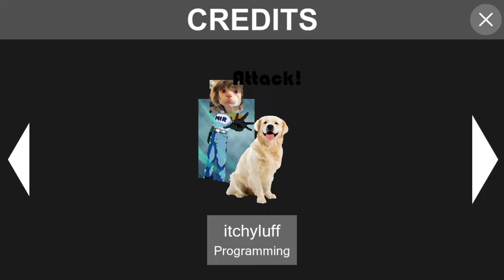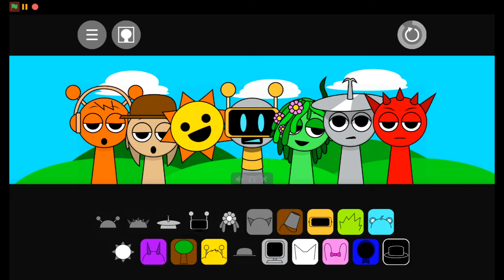Friday Night Funkin' Vs Sprunki | Wenda, Gray & BF (Incredibox Sprunki) (Horror FNF Mod: Sprunkin')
Un modo de Sprunki muy bueno en el que podemos rapear contra Wenda, ¡y ella tiene una voz cromática increíble! El modo comienza lindo, pero a mitad de la canción, la música se corta y segundos después se convierte en modo terror. La canción de este mod es realmente increíble. Probablemente sea la mejor canción de Sprunki en FNF.

Todas las canciones de Friday Night Funkin 'VS FNF Sprunkin - Marca de tiempo:
00:00 Avance
00:12 pantalla de titulos
00:15 canción: SPRUNKIN
01:19 cambia al modo horror
02:17 Efectos geniales
02:46 La mejor parte
03:44 se vuelve lento
04:03 creditos
04:26 Este modo se basa en este juego
05:17 Y tambien se convierte en modo horror

Creador del mod para VS Sprunkin a continuación Y Enlace de descarga de mod